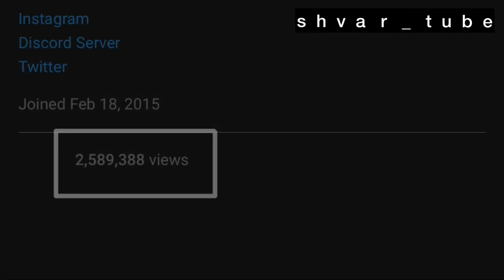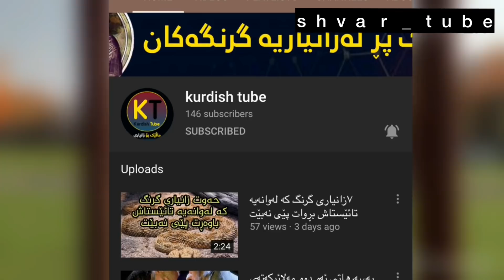youtube video 3AXmGy-JJOc